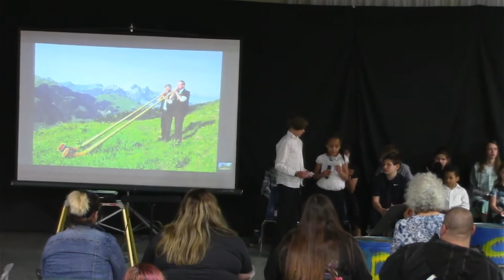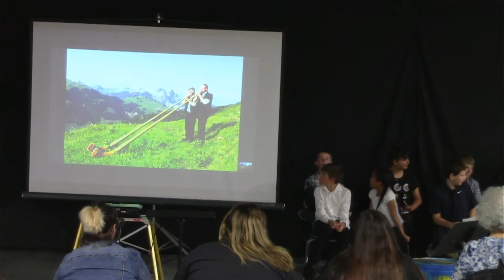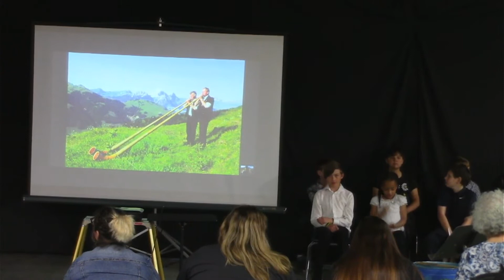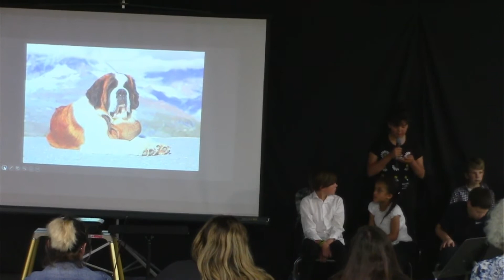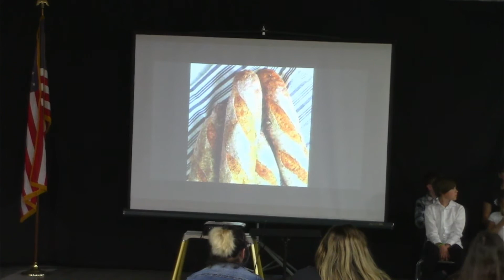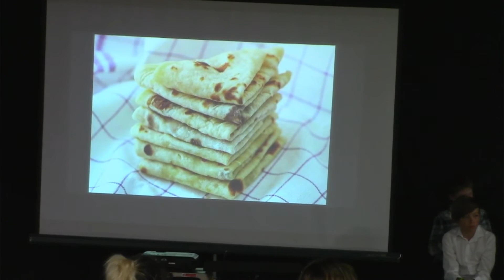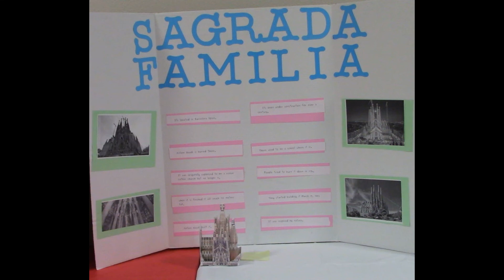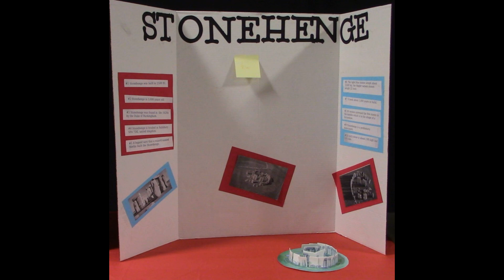Rapid City Adventist School Social Studies Fair 2022